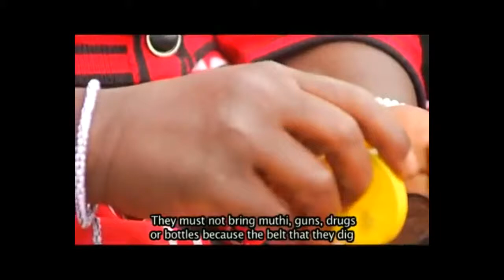Zama Zama (Video edited from Leihlo La Sechaba)